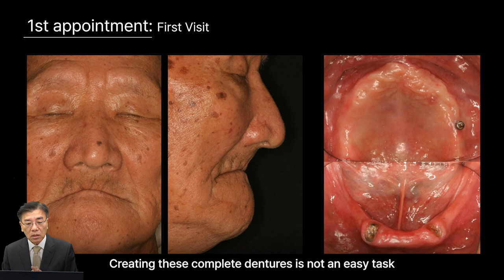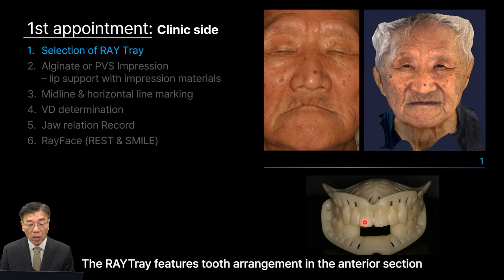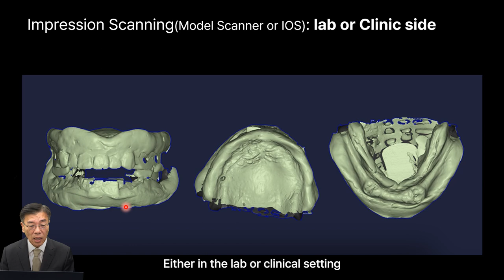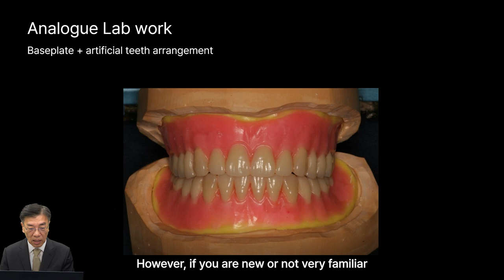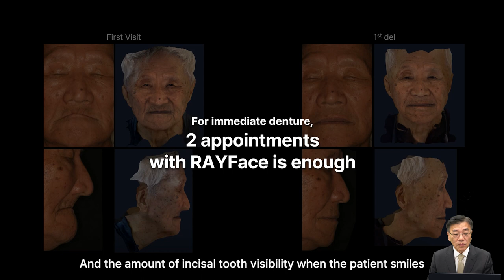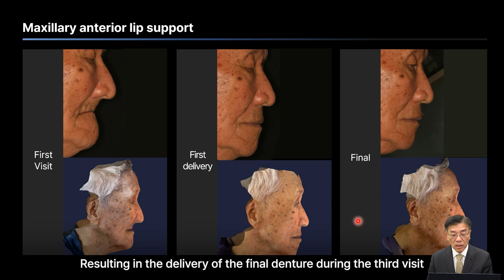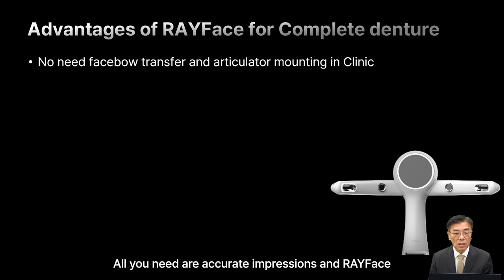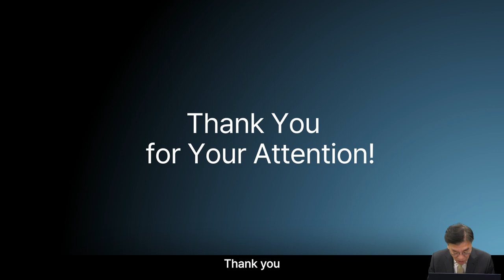[Global Webinar]Prof. Jungsuk Han Part 4